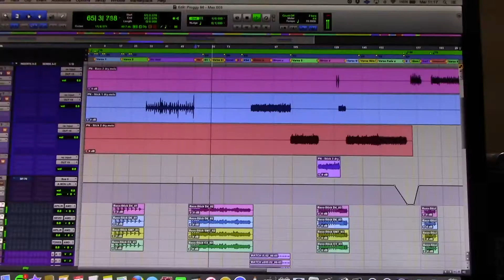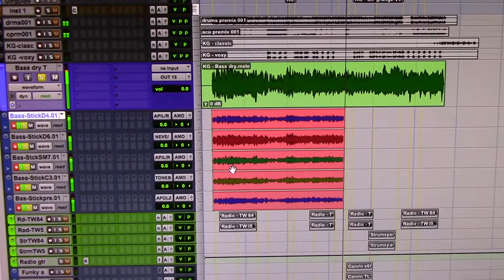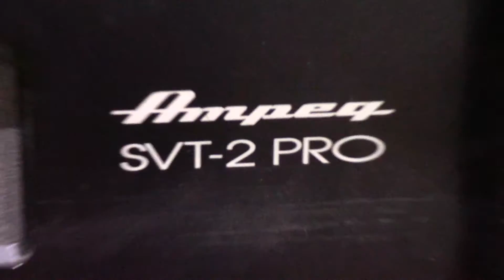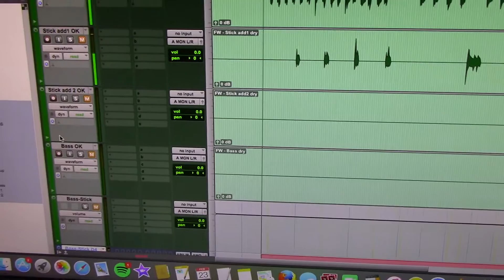NSPD Bass / Stick reamp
Bass / Stick reamp session @ Eurock studio